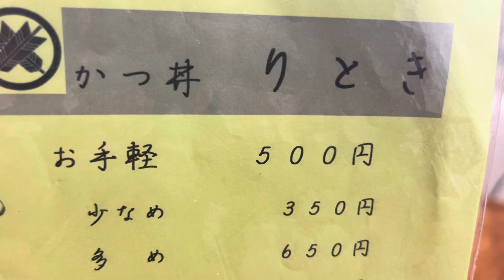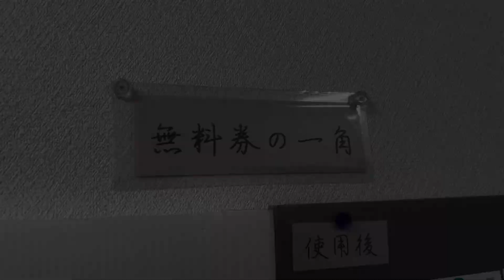宮崎【かつ丼５００円】おかず・デザート・おやつ・コーヒー付きのお得な激安店‼️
宮崎駅近く『かつ丼りとき』さんは､カツ丼５００円で､おかず・デザート・おやつ・コーヒー付きのお得なお店。

関連記事

「宮崎 かつ丼とりき」の検索結果 - Yahoo!検索

宮崎のかつ丼店「りとき」が1周年　個人の事情で使える「無料券」の取り組みも - ひなた宮崎経済新聞